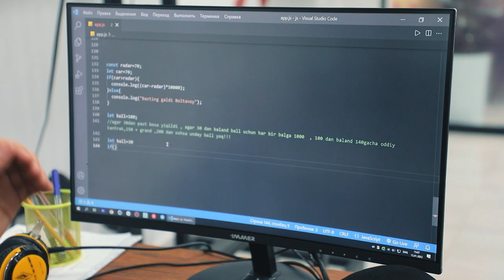🎓 «O’z ilmimni boshqalarga ulashish — menig maqsadim»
💁🏻‍♂️ Bu fikrlar «Foundation» kursi mentori Dilshod Abdullayevga tegishli. Ammo bugungi intervyu davomida nafaqat kurs mentori, balki o’quvchilar ham bizga o’z reja va maqsadlari haqida gapirib berishdi.

👨🏻‍💻 «Foundation» — bu kompyuter va dasturlashning asoslarini bo’yicha ta'lim beruvchi kurs hisoblanadi. Bugungi videoda esa darslar davomida aynan qanaqa texnologiyalar o'rgatilishi, o’quvchilar olayotgan foydalar haqida kurs o’quvchilarining o'zidan bilib olishingiz mumkin.